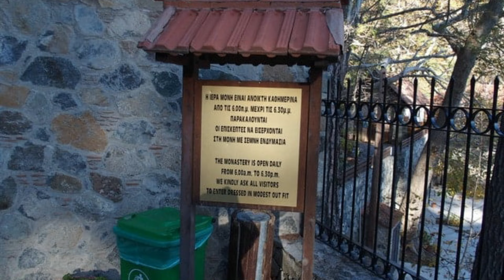Πρώην Μοντέλο έφυγε κρυφά από το σπίτι του και έγινε Mοναχός χωρίς να πει τίποτα σε κανέναν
🚫 Σημειώσεις - Όροι χρήσης:
1)Επιτρέπεται η ενσωμάτωση των βίντεο σε blogs και ιστοσελίδες με αναφορά στην πηγή
2)Απαγορεύεται το παράνομο κατέβασμα των βίντεο του καναλιού μας για οποιονδήποτε λόγο χωρίς γραπτή άδεια από τον Διαχειριστή του Καναλιού. ( Άρθρο 66 - Νόμος 2121/1993 - Ποινικές κυρώσεις).